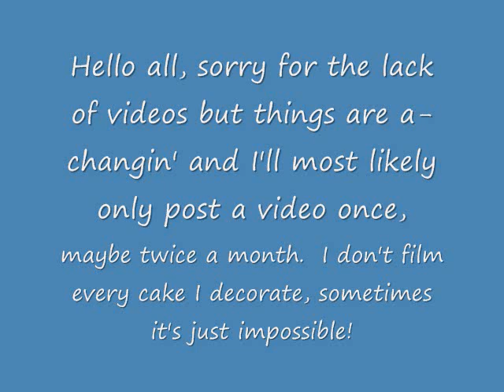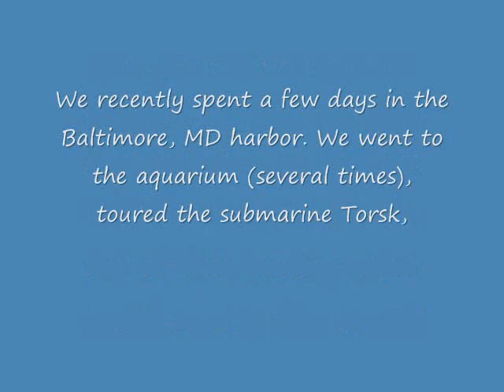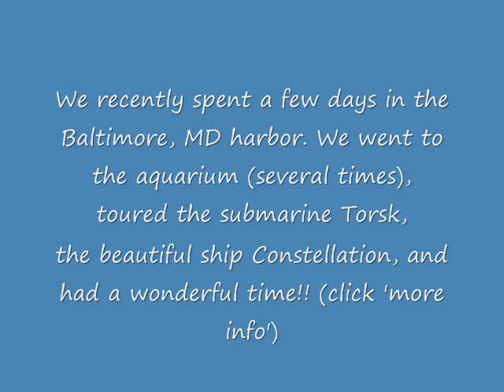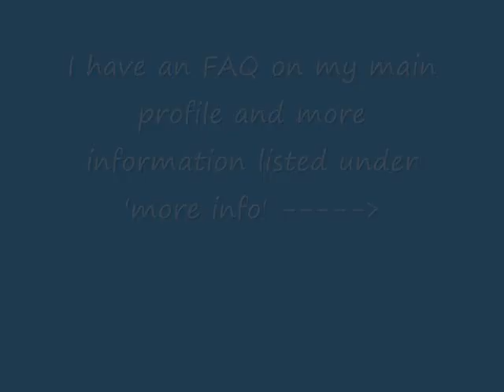Cake Slide Show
I loved Baltimore and really can't wait to go again. The aquarium was amazing and had a great variety of sea animals to look at, not to mention a dolphin show.
My girls and I have watched 'Master and Commander' about 100 times (skipping some parts for the kids) so we've gained a pretty good knowledge of those kinds of ships. I'm the kind of mom that turns everything into a lesson so we all learn a great deal about whatever we watch. The US Constellation really brought the movie to life as we toured the captain's quarters, viewed the great cannons, and the kids even got to take turns in a hammock.
It was also great going aboard the USS Torsk, I've never been on a submarine before but it's an ocean vessel therefore it must be studied :D We borrowed a lot of books from the library when we came home from our trip and turned our living room into a kind of pretend submersible. I even made knobs and gauges so I could yell to the kids, '10 degree angle on the down planes, DIVE DIVE DIVE!!', lol-even better, they knew exactly what to do :D
Most of the decorations on the ocean cake were done with various sized round tips. I got out one of our many ocean books to help me get the details correct. I was using some Viva towels that weren't very smooth, hence the bumpiness of the cake. I also didn't want to put any kind of border around the bottoms so I used a round tip, kind of filled it in, then used a paint brush to give it a little texture.
The beach cake was a lot of fun to do, most of the details again were done with round tips.
For the 'cup' cakes I used 2 regular cupcakes, put them into the cup, and filled in the top with buttercream.
Mo Willems-if you read this, know that we love your books! That pigeon is just too funny! My daughter got to decorate that cake because she read 50 books (lots of Boynton books, love her too). It was a challenge I gave to her older sister too when she knew how to read well enough to read a kids book all by herself. 'Read 10 books and you get a lollipop, 20 books and you get a new toy, 50 books and you get to decorate your own cake.' My 7 yr. old now reads chapter books, she just loves to read and is pretty much unstoppable :D
And that last cake, I was the assistant, my daughter was the head decorator :D I did maybe a total of 10% of the work that went into baking and decorating, she did the rest!